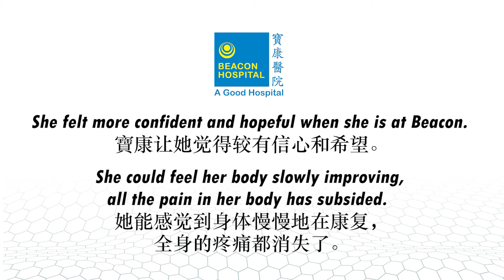A Cancer Patient's Testimony: I felt I had not hope and I did not want to be treated.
A Cancer Survivor's Story: Three months later, the cancer cells in the body are gone.